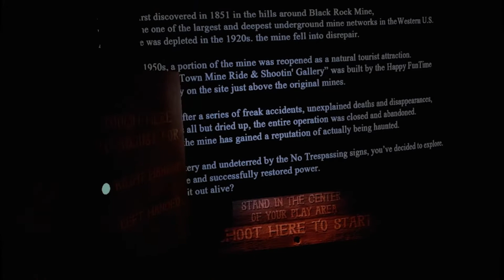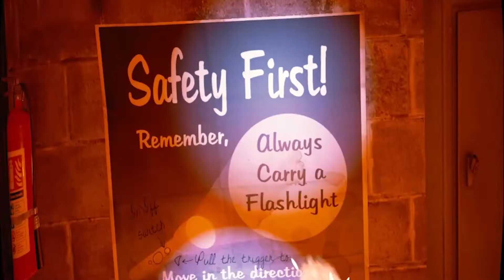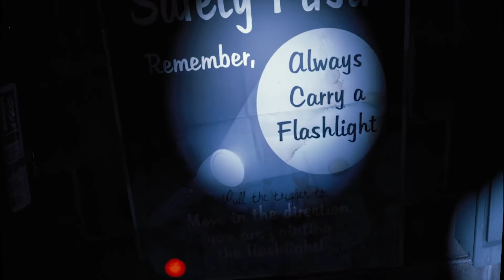Ghost Town Mine Ride | VR | Don't Forget to Reload .. It's Imperative.. True VR Fun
Ghost Town Mine Ride
Via Viveport
Played on Meta Quest 2 (Via Airlink)

Hello there everybody and welcome back to the channel.  I'm your crazy kiwi host Taz.
Look what i found when i went hunting for some more cool VR Games .

Todays video is of my gameplay in this awesome shooter i found over on Viveport called Ghost Town Mine Ride

Wow i think you are going to like it. ( It's Super Duper Awesome )

Game Synopsis
Ghost Town Mine Ride & Shooting Gallery is a thrillig Interactive VR horror experience .
You are exploring an abandoned tourist attraction tehe Ghost Town Mine Ride and Shootin' Gallery, built at the site of the old Black Rock Mines, which many claim is actually haunted !

Equipped with a flashlight and a six shooter, you must keep your wits and have a steady aim, If you hope to make it out alive !

Features both ON-FOOT and ON-RAILS sequences !

This is Virtual Reality in all it's glory which just basically gives you that edgey feeling as you lift your gun and reload ready to take aim for that next crucial shot.
Knowing it could end at any moment adds to the thrill and excitement don't you think ?

Enjoy the gameplay i certainly did...

HAPPY GAMING TO YOU ALL